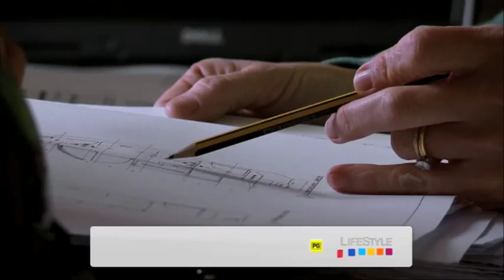GRAND DESIGNS UK S10 - The Underground House